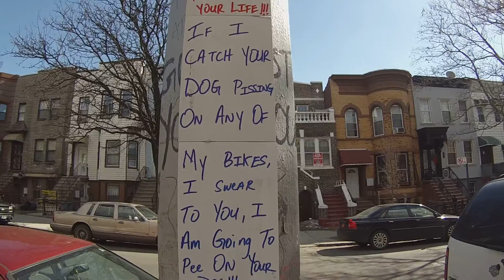My Yamaha R1, CBR 1000rr & Kawasaki Ninja ZX10r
Quick look @ all my bikes.